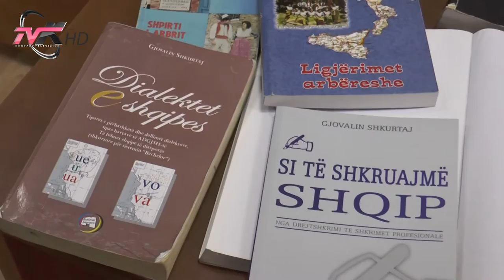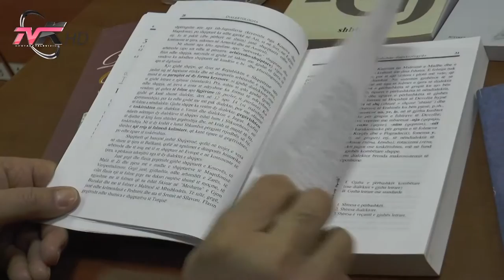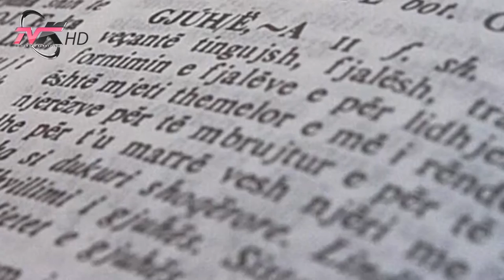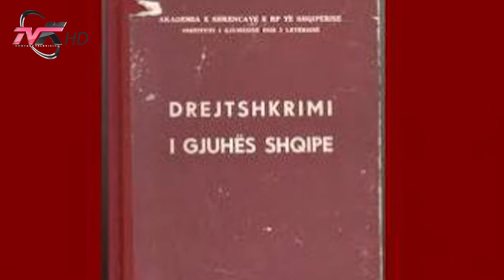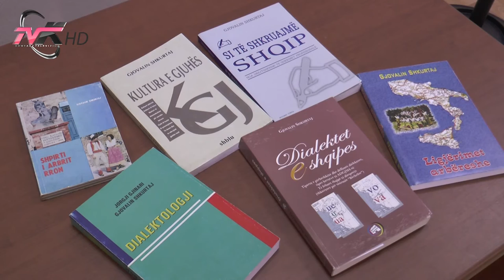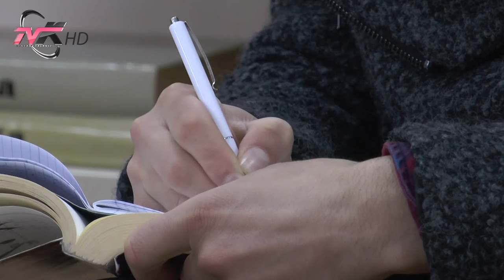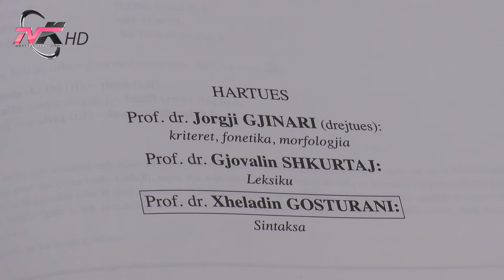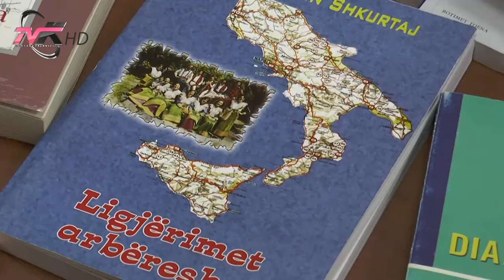Mbrojtja e Gjuhës Shqipe një urgjencë e kohës